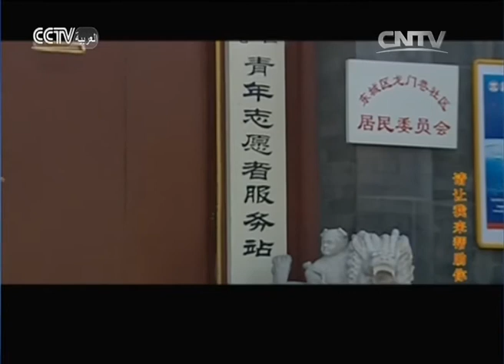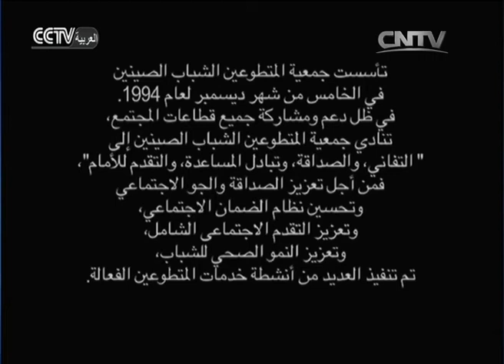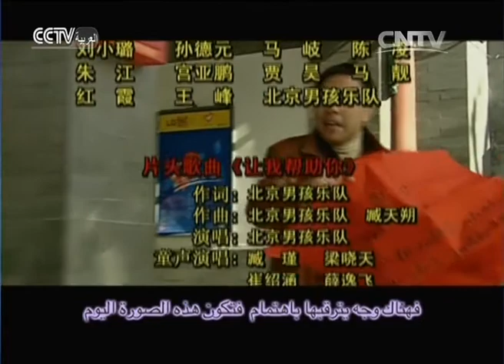دعني أساعدك 18 (نهاية) | 请让我来帮助你 | المسلسل الصيني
دعني أساعدك 18 (نهاية)